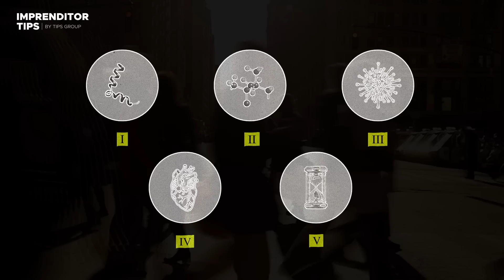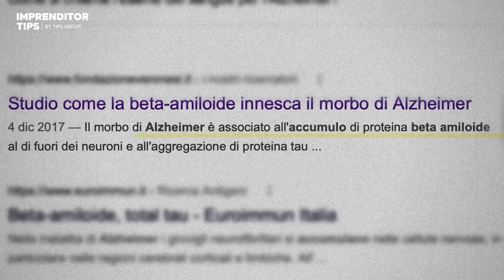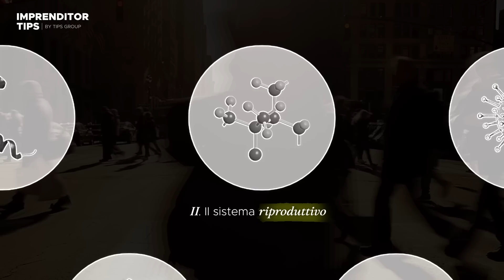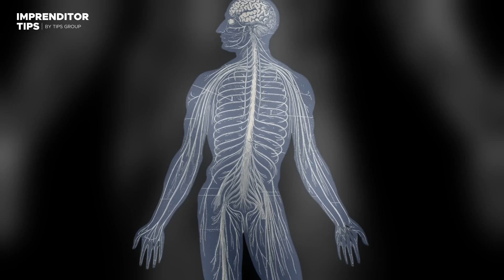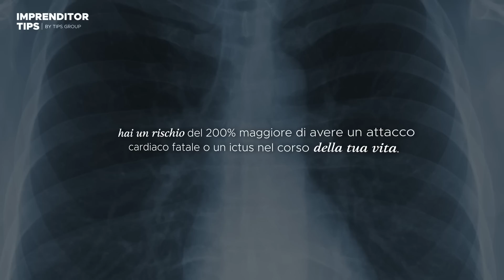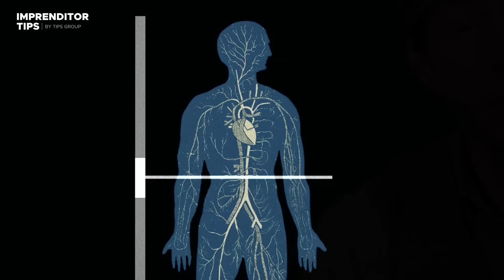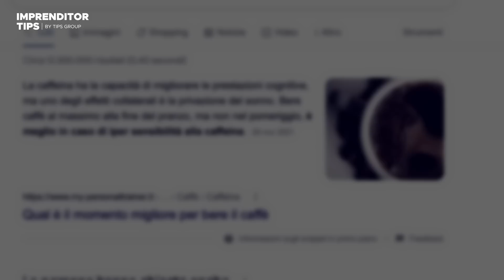SCIENZIATO: "Dopo questo video DORMIRAI PERFETTAMENTE!" (Matthew Walker)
Matthew Walker è professore di neuroscienze e psicologia a Berkeley, dove dirige il Center for Human Sleep Science. Ha insegnato psichiatria all’Università di Harvard, ha pubblicato più di cento articoli scientifici e ha partecipato a trasmissioni su 60 Minutes, Nova, BBC News e al programma radiofonico Science Friday della National Public Radio americana. "Perché Dormiamo", tradotto in 33 paesi, è un bestseller assoluto negli Stati Uniti, in Gran Bretagna e in Svezia.

Ti consiglio di guardare i nostri video di Andrew Huberman, (insegna neuroscienze ad Harvard), sugli stessi argomenti:

Siamo il team di Imprenditor Tips, condividiamo video sulla scienza, Conoscenza occulta, Fisica quantistica, spiritualità, tradizioni antiche, tutte le settimane! Accendi la campanella per non perderti nessun video. 🔔

Capitoli:

00:00 I rischi per chi dorme poco
05:39 Consigli per dormire bene